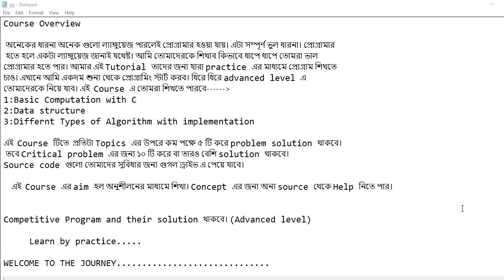Overview of this course.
এই কোর্সে আমরা মূলত প্রাকটিস এর মাধ্যমে প্রোগ্রামিং শিখব। আশা করছি তোমাদের ভাল লাগবে এবং ধিরে ধিরে একজন প্রগ্রাম্ার হয়ে উঠবে।